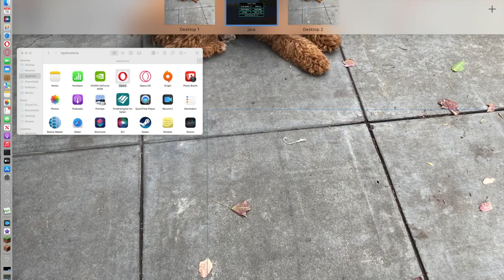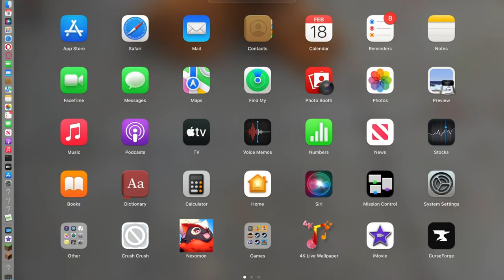Minecraft 1.21 Ep#1: Ace’s World - The Luckiest Spawn Ever! (Watch Till The End!)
I'm back with a new video, "Minecraft 1.21 Ep#1: Ace’s World - The Luckiest Spawn Ever! (Watch Till The End!)" I hope you will enjoy the gameplay.
Welcome to the Ace Gaming LS Channel.
In this first episode, I start a new survival world and get the luckiest spawn ever! You won’t believe what I find right next to my spawn point. It’s something that will make my life so much easier and more fun. But I won’t spoil it for you, you have to watch till the end to see it for yourself!
Minecraft 1.21 is the most exciting update in a long time, adding new blocks, items, mobs, and structures to the game.

Seed for  my Minecraft world- 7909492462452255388

I will be uploading new episodes regularly and showing you all the cool things I discover in this awesome update.

🔎 RELEVANT HASHTAGS:
00:00 Introduction
04:34 Where should I go now?
18:44 What is this Place?
25:16 Outro